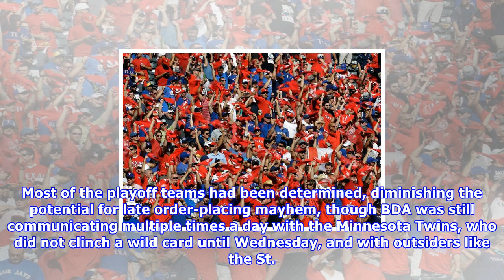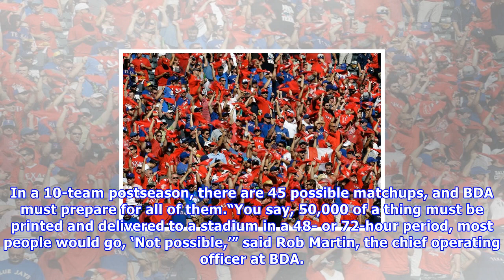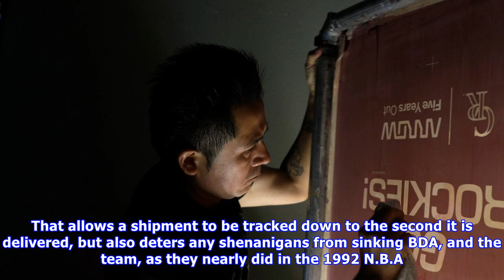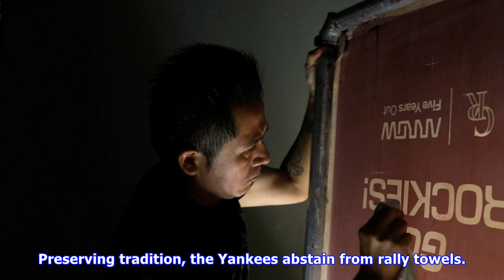As baseball playoffs begin, a question looms: are there enough red towels?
Terry velour cloth towels being decorated for the Colorado Rockies in a warehouse in Las Vegas. Bensussen Deutsch & Associates, the sports merchandising agency, is in charge of promotions for the Major League Baseball playoffs. Isaac Brekken for The New York Times WOODINVILLE, Wash. — In early September, when the Washington Nationals were soaring, the Arizona Diamondbacks were streaking and the Cleveland Indians never lost, Kerrie Ingham started getting nervous. She walked into a second-floor of...